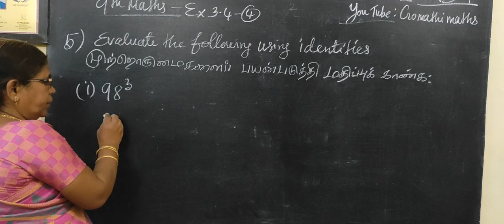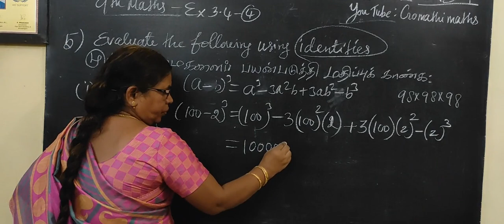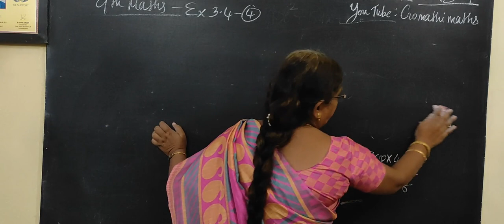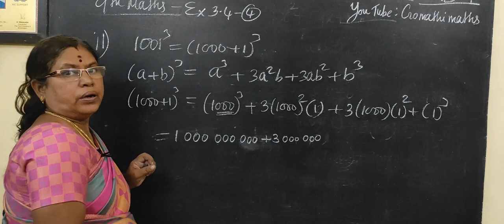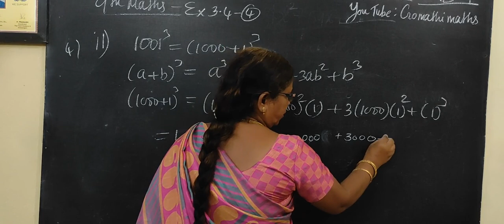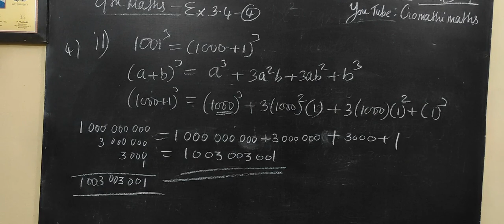9-M [Ex-3.4-5]பல்லுறுப்புக்கோவை - Gomathi maths # Gomathi dharmarajan